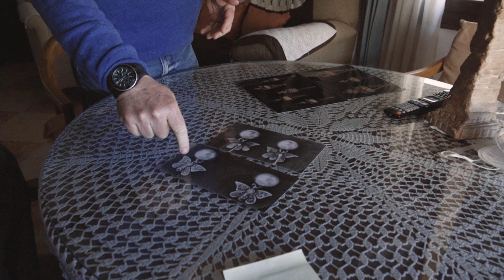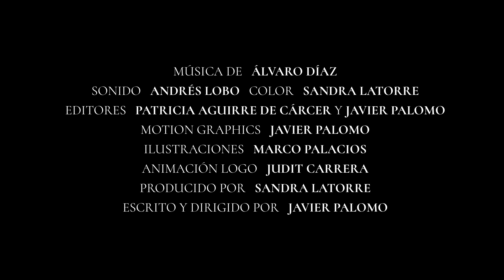GUARRAZAR // Teaser Oficial // Castellano // HD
Teaser oficial de 'Guarrazar': un largometraje documental sobre la importancia del Tesoro de Guarrazar para la historia española.

¡Con la ayuda de todos, podemos llevar a la gran pantalla una de las historias más asombrosas y desconocidas de nuestro país!

Vimeo: Aladelta films.

Una producción de Aladelta Films.
Protagonizado por Pedro Antonio Alonso Revenga, Sagrario Gutiérrez Fernández, Juan Manuel Rojas Rodríguez-Malo, Alicia Perea Caveda, Sergio Vidal Álvarez y José Antonio García Escribano.
Producido por Sandra Latorre Fernández.
Sonido por Andrés Lobo Denia.
Banda sonora por Álvaro Díaz García.
Animación del logo de Aladelta Films por Judit Carrera Cuesta.
Escrito y dirigido por Javier Palomo del Rey.

La película del tesoro más importante de europa, "El misterio de Sorbaces" del Puy du Fou nos introduce a esta película.